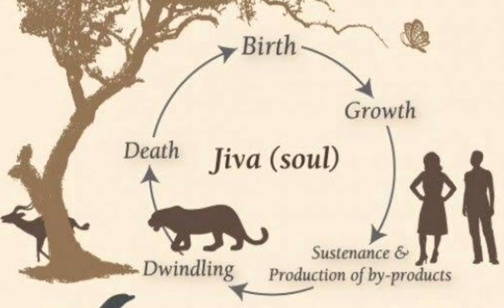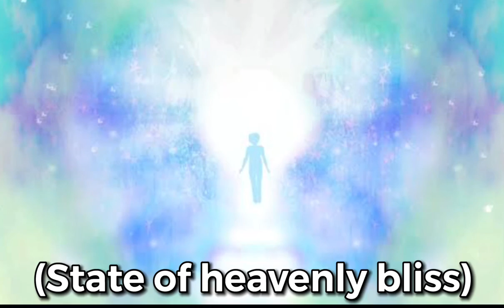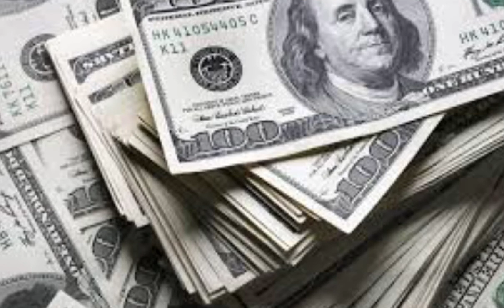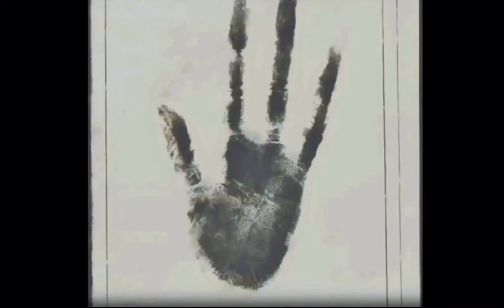TOTOO ANG REINCARNATION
Ngayon nga ay pag uusapan natin ang tungkol sa Reincarnation at pano ito pinaniniwalaan ng mga ancient religion na buddhism at hinduism. Totoo ba na paulit-ulit lang tayong nabubuhay? Immortal ba talaga ang ating kaluluwa at lumilipat lang ba ito sa bagong isisilang pag ika’y pumanaw na? Ano ang totoong relihiyon?

Marami pa akong mga bagong kaalaman, sikreto at idea na madadagdag sa inyong isipan. Mga lihim at dilim na nagtatago sa liwanag. Mga sikreto na ngayon lang mabubunyag sa mahabang panahon.

Kung nagustuhan niyo ang aking video wag kalimutang i-like at mag subscribe sa aking channel at paki hit yung bell notification button para update ka sa mga susunod na videos na iuupload ko.